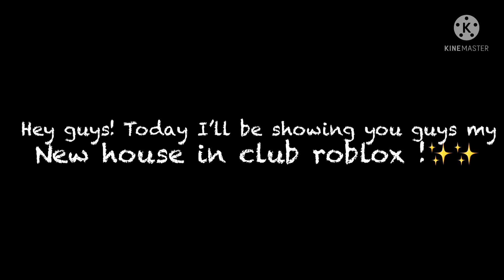Mini house tour in Club Roblox !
Hey guys do this video is about A free tour in club Roblox